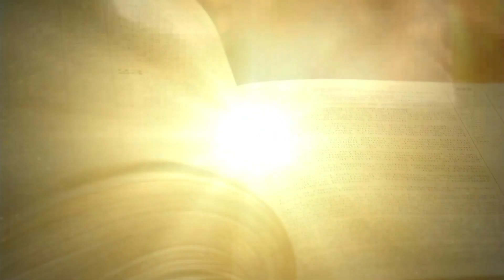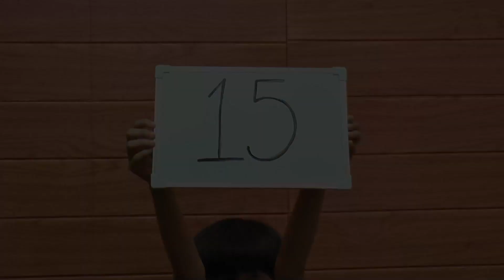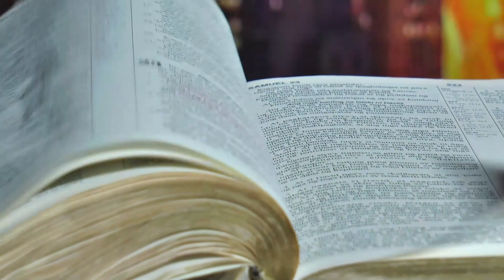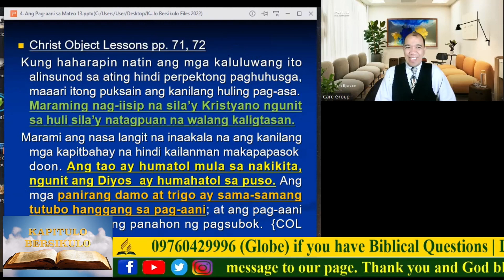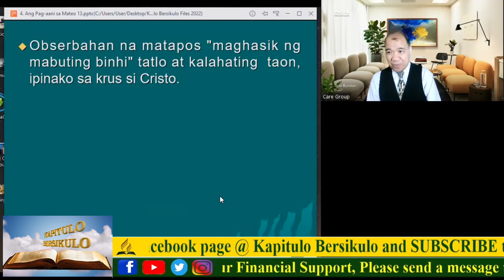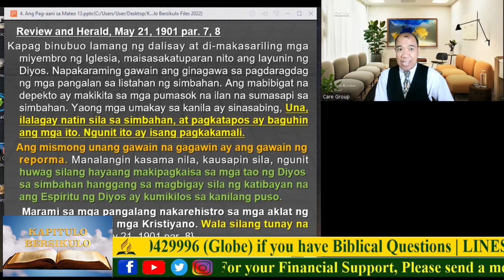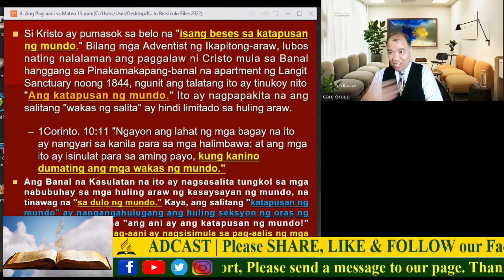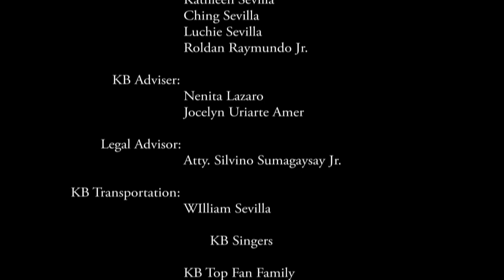Sabbath Worship Program | October 1, 2022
Lesson Review: Lesson 1 - Rebellion in a Perfect Universe
On Death, Dying, and the Future Hope
(4th Quarter 2022)

Divine Worship: "Ang Panahon ng Pag aani sa Mateo" by Ptr. Glean Pestano